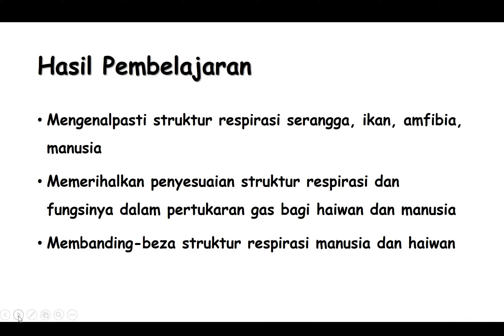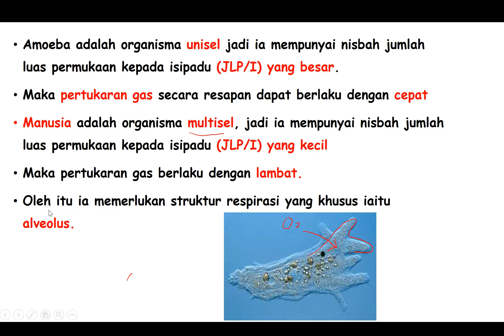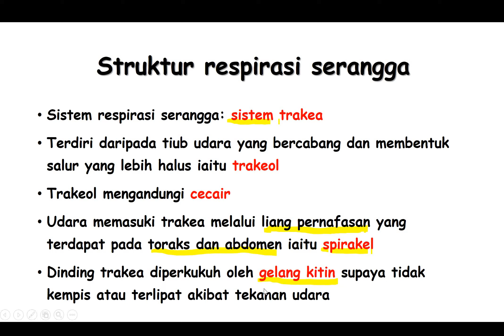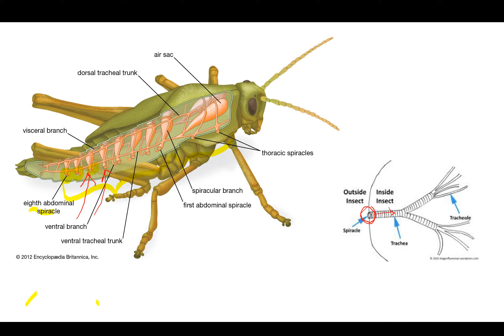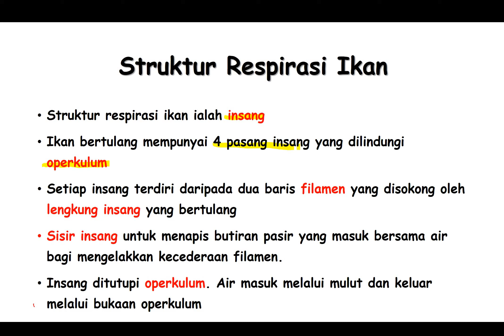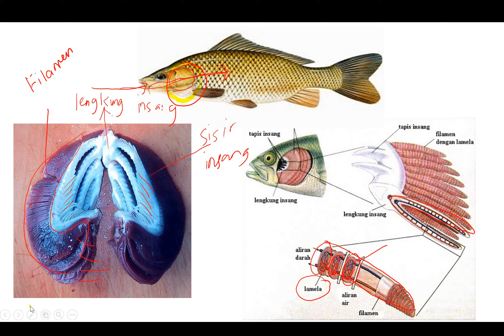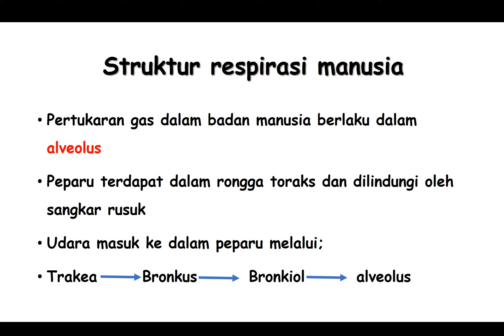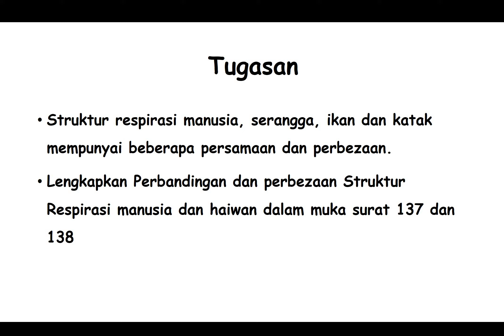Struktur respirasi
Struktur respirasi serangga, ikan, katak dan manusia
Biologi Tingkatan 5 SPM